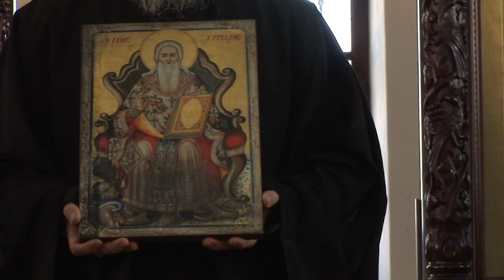Kontea Church YouTube sharing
Kontea Church Service, February 2014, Rushes for Broadcast